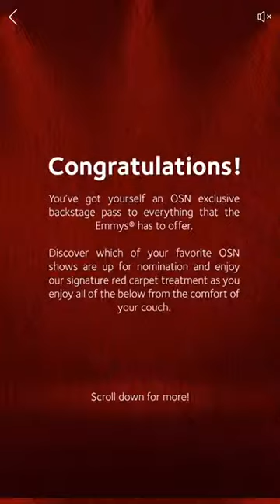EMMYS 2016 Facebook canvas for OSN by Socialize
Facebook canvas developed ahead of the EMMYs 2016 ceremony on OSN.